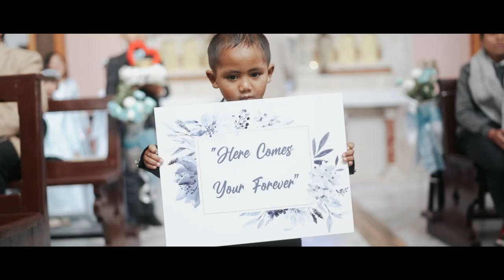A Glimpse of Our Wedding||Wedding Ceremony & Reception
A union of two made one by HIS Amazing Love & Grace. A bonding of two families — Lyngdoh Mawphlang